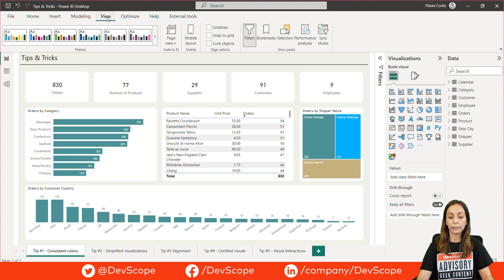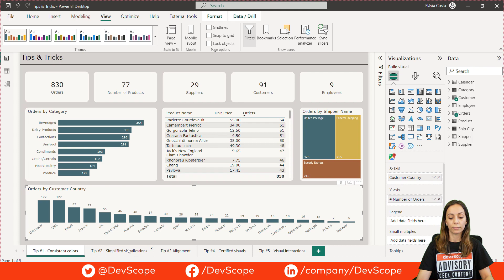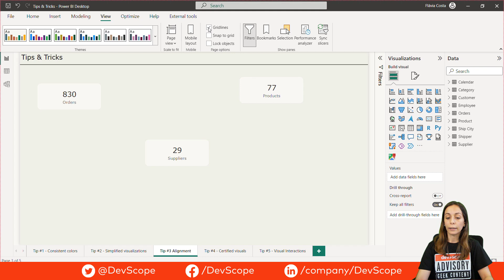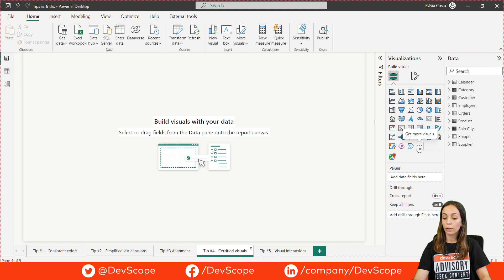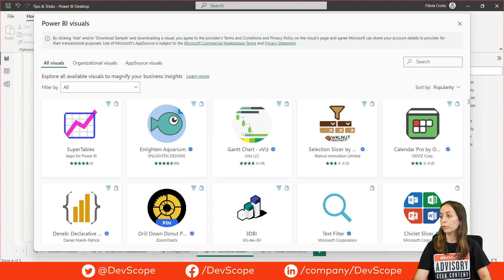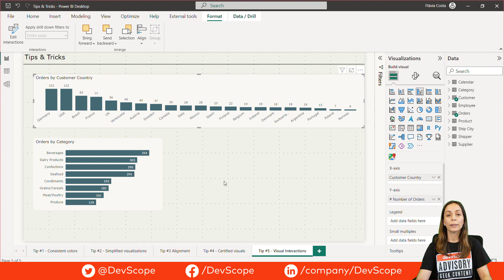Tips & Tricks to enhance the UX in Power BI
In this video, our BI Specialist Flávia Costa has a handful of useful tips and tricks to improve the user experience in Power BI.